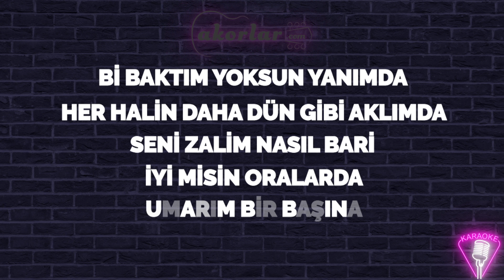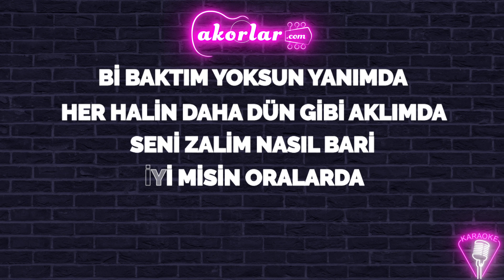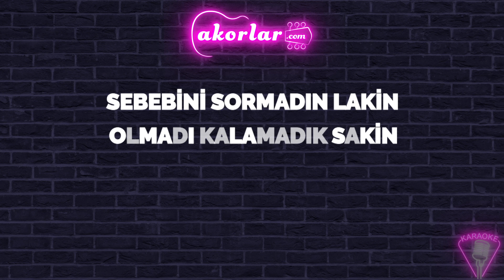Sufle - Lakin KARAOKE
Düzenleme: Tarık İster

Sufle - Lakin şarkı sözleri

Bi baktım yoksun yanımda
Her halin daha dün gibi aklımda
Seni zalim nasıl bari
İyi misin oralarda umarım bir başına

Kalınca öyle yalnız
Elinde çöpsüz sapsız
Bi hüzün vurur yakar deler sol yanını

Sebebini sormadın lakin
Olmadı kalamadık sakin
Düştük bi inat tuzağına
Verem ettin kalmadı halim

Sebebini sormadın lakin
Olmadı kalamadık sakin
Düştük kıskançlık ağına
Yoruldum kalmadı halim